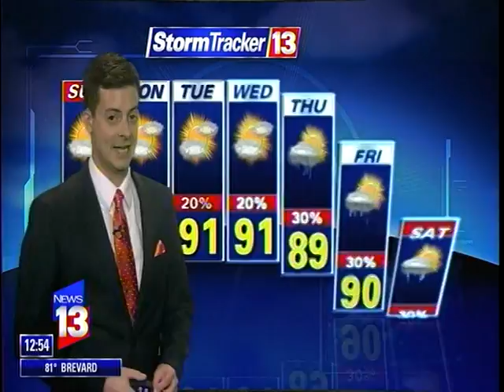MARIA SE CONVIERTE EN UN HURACAN DE CATEGORIA 4 EXTREMADAMENTE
...THE EYE IS EXPECTED TO MOVE THROUGH THE LEEWARD ISLANDS LATE THIS EVENING
MAREJADA CICLONICA: Una marejada ciclonica peligrosa acompanada por
olas grandes y destructivas aumentaran los niveles de agua entre 6 a
9 pies sobre los niveles normales de la marea dentro del area bajo
aviso de huracan cerca de donde el centro de Maria se mueva a traves
de las Islas de Sotavento y las Islas Virgenes Britanicas.

La combinacion de la marejada ciclonica peligrosa y la marea causara
que areas normalmente secas cerca de la costa esten inundadas por un
aumento en el nivel del agua moviendose hacia tierra adentro desde
la costa. Se espera que el agua llegue a los siguientes niveles
sobre tierra si el pico de la marejada ocurre al mismo tiempo que la
marea alta...

Puerto Rico y las Islas Virgenes Americanas...6 a 9 pies

Los niveles mas profundos de agua ocurriran a lo largo de la costa
inmediata en areas donde los vientos se tornen hacia tierra, donde
la marejada estara acompanada por olas grandes y destructivas.
Inundaciones relacionadas a la marejada ciclonica dependera del
tiempo relativo de la marejada ciclonica y el ciclo de la marea, y
podrian variar grandemente sobre distancias cortas. Para informacion
especifica de su area, favor de referirse a los productos emitidos
por su oficina local del Servicio Nacional de Meteorologia.

LLUVIA: Se espera que Maria produzca las siguientes acumulaciones de
lluvia hasta el jueves:

Centro y sur de las Islas de Sotavento...10 a 15 pulgadas,
con cantidades aisladas de 20 pulgadas.
Islas Virgenes Americanas y Britanicas...10 a 15 pulgadas, con
cantidades aisladas de 20 pulgadas.
Puerto Rico...12 a 18 pulgadas, con cantidades aisladas de
25 pulgadas.
Norte de las Islas de Sotavento desde Barbuda hasta
Anguilla...4 a 8 pulgadas, con cantidades aisladas de 10 pulgadas.
Islas de Barlovento y Barbados...2 a 4 pulgadas, con cantidades
aisladas de 6 pulgadas.
El este de la Republica Dominicana...4 a 8 pulgadas, con cantidades
aisladas de 12 pulgadas.